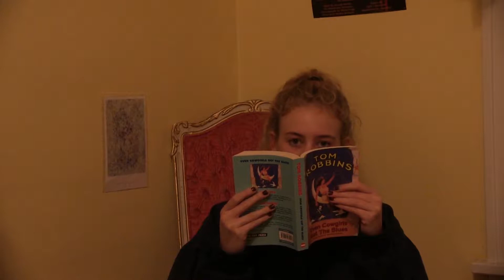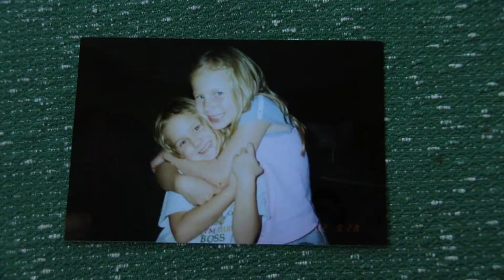00000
This is an excerpt from Tom Robbins "Jitterbug Perfume". “At birth we are red-faced, round, intense, pure. The crimson fire of universal consciousness burns in us. Gradually, however, we are devoured by our parents, gulped by schools, chewed up by peers, swallowed by social institutions, wolfed by bad habits, and gnawed by age; and by that time we have been digested, cow style, in those six stomachs, we emerge a single disgusting shade of brown. The lesson of the beet, then, is this: hold on to your divine blush, your innate rosy magic, or end up brown. Once you’re brown, you’ll find that you’re blue. As blue as indigo. And you know what that means, Indigo. Indigoing. Indigone.”